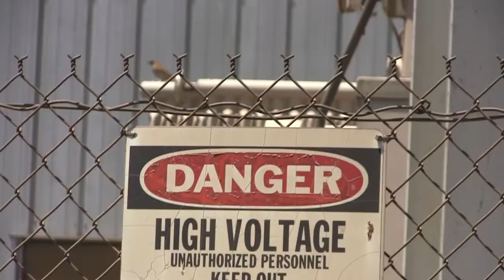3h31m01s19f Nature of Waste Heat from Steel Recycling is Difficult to Capture - TR2016a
In fact, one of those things that we've been chasing is- You know we've got all the waste heat, but it's the nature of it that doesn't lend itself very well to, you know, throwing in a conventional Rankine cycle somewhere. In theory, back of a napkin kind of stuff, maybe we could recover another 20 or 30 megawatts out of the 200 we're sharing between these two furnaces.